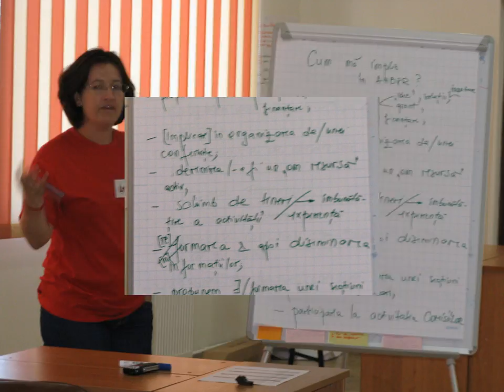Secvente din timpul Scolii de Vara 2010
Un scurt filmulet prezentand cateva momente din timpul Scolii de Vara 2010.